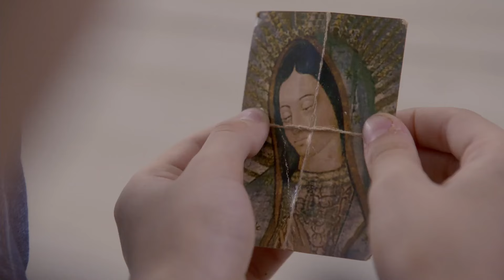La Rosa de Guadalupe 4/4: Fabiola se hace pasar como escort | Rayito de esperanza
Fabiola está decidida a recuperar a su hijo, pero sabe que debe infiltrarse para no ser descubierta y así poder estar con él.